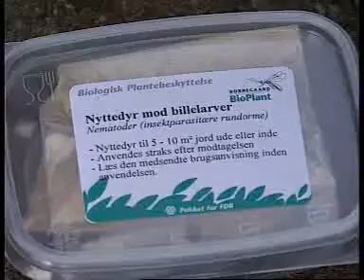Oresnudebiller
Skal du bruge nyttedyr i haven, så finder du et stort udvalg af nyttedyr hos Lundhede Planteskole her;

Videoen er venligst udlånt af Borregaard BioPlant, som du kan besøge her